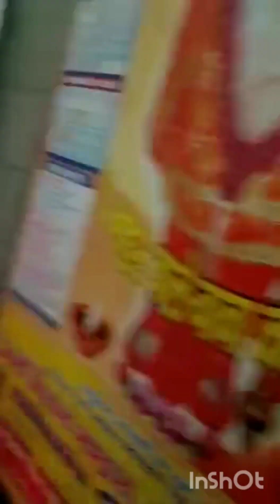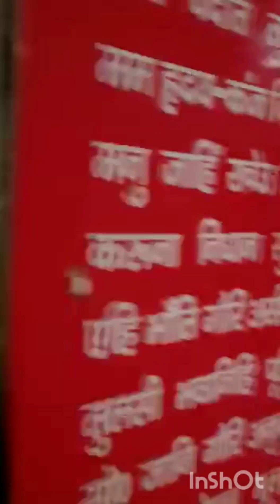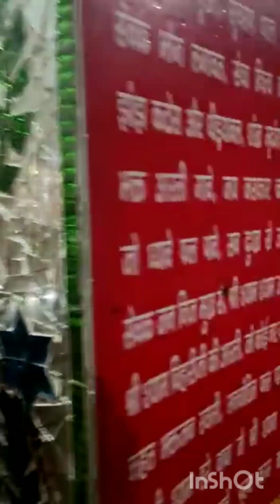এখানে হনুমানJayanti কি ভাবে পালন করাহয় তোমাদের সাথে সিয়ার করলামvideoটা কেমন লাগল তা commentকরে বলবে🙏